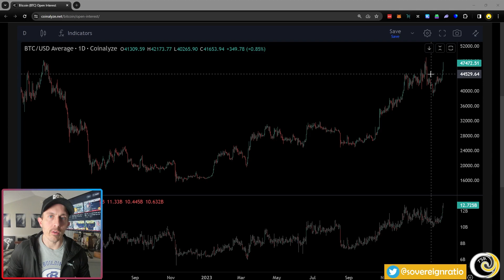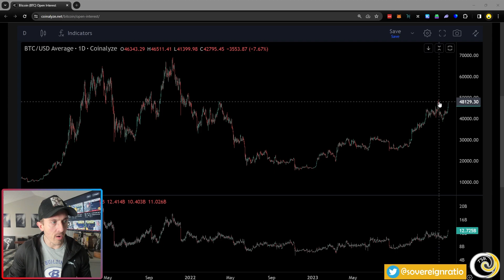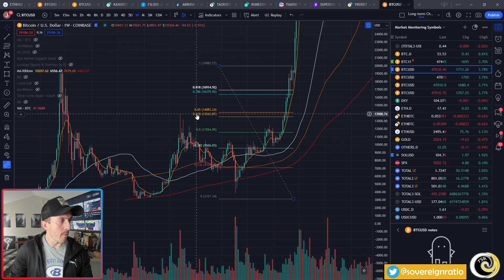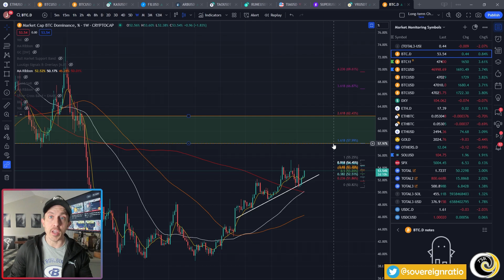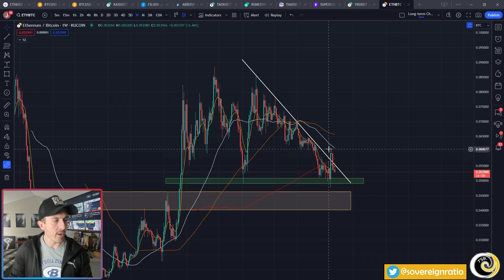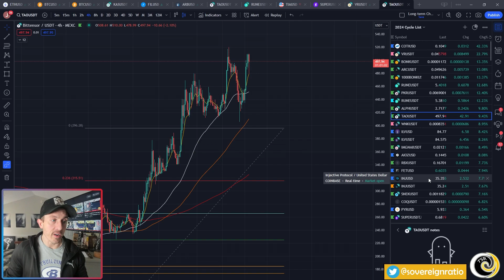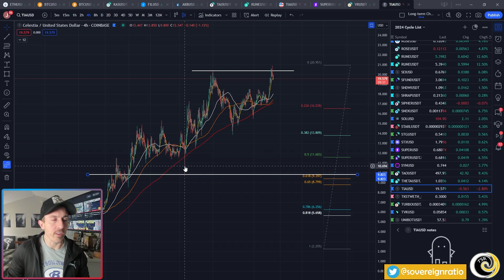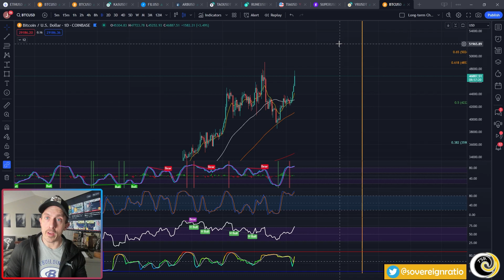Bitcoin EMERGENCY: Why Today's Close Is So IMPORTANT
Today's CME close will be very important to determine if Bitcoin will do something pre-halving that it's never done before.  Let's do a dive into the charts to prepare for the weekend and what is to come.

Trading Bitcoin, Ethereum, and altcoins can be difficult to understand, especially for someone new to crypto.  The Sovereign Ratio is dedicated to using market psychology and TA, in addition to Bitcoin news, to help with Bitcoin trading for beginners and seasoned folks alike.

X (Twitter): @sovereignratio

Chapters:
00:00 - Intro

The Sovereign Ratio is a channel focused on self-improvement and investing, specifically crypto, along with fitness, mindset, and empowerment.  The 1.618 ratio is everywhere, from having been shown in studies to be the most attractive shoulder to waist ratio for men, to the measurement of a wave at it's peak.

The opinions in this video are strictly that, opinions, and are not meant to be taken as financial advice in any way.  I am not a financial advisor and any action you take as a result of this video is your action and your action alone.  Please contact a financial advisor if you need investment advice.